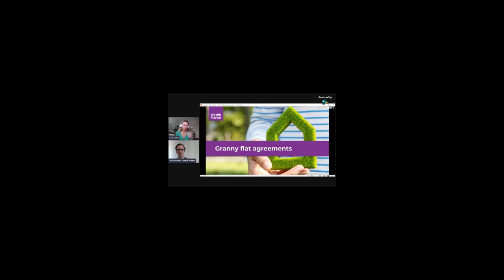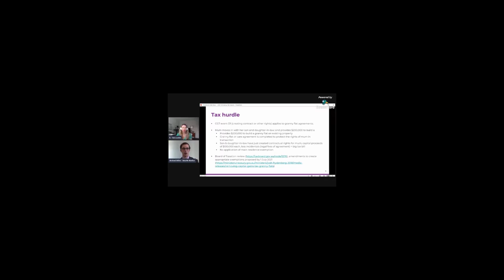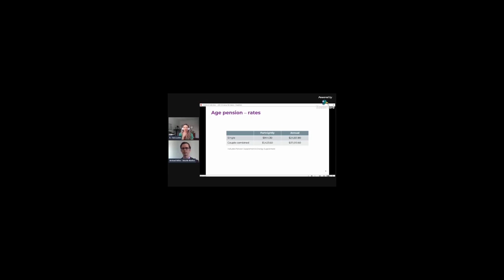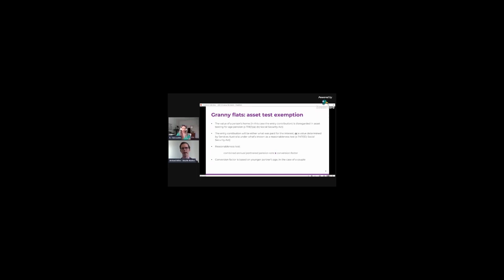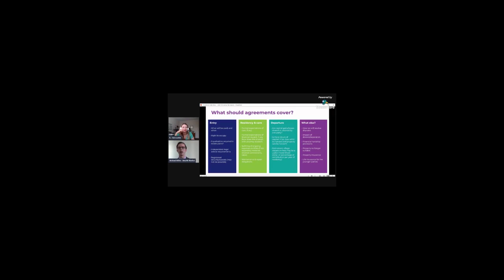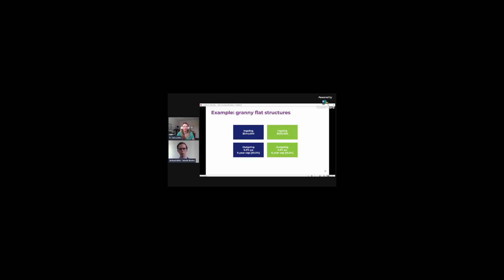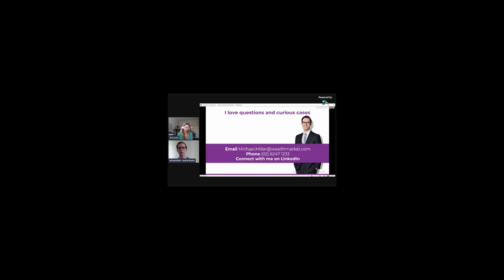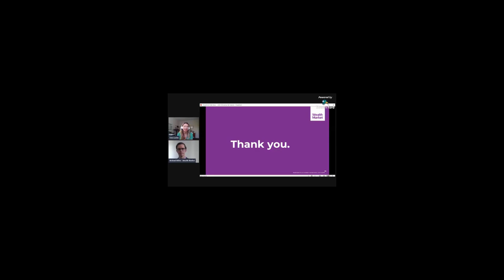Granny Flat Arrangements with Michael Miller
Granny Flat arrangements... one of those areas that clients always think will be simple but is rife with the potential to go pear shaped. Tara Lucke and Michael Miller discuss the fundamentals of granny flat arrangements.